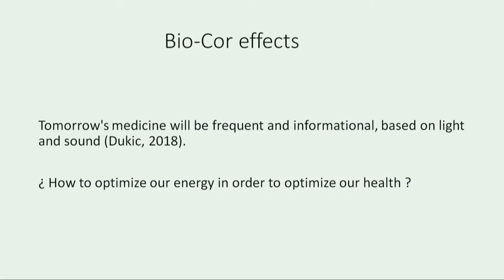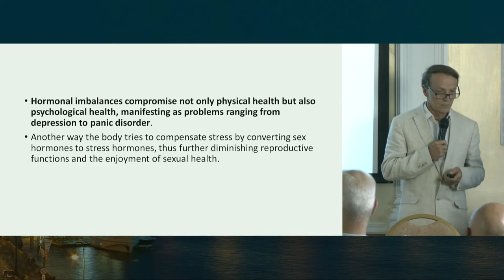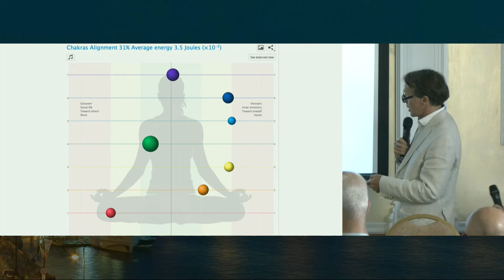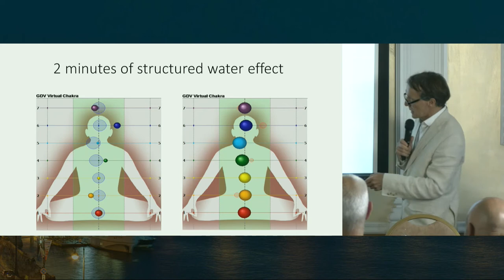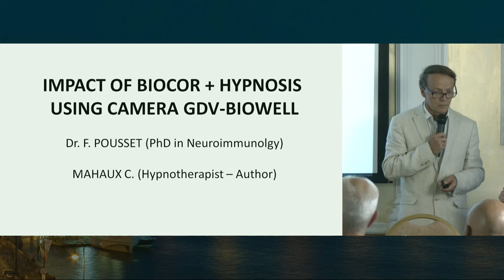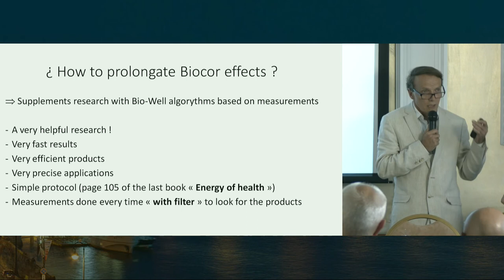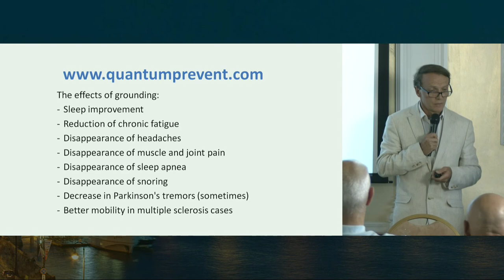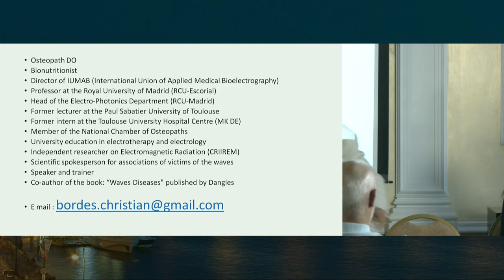Christian Bordes - BioCor effects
Was lecturer at the university Paul Sabatier of Toulouse.

Was trainee at the University hospital of Toulouse- Physiotherapist (state registered diploma).

Member of the national chamber of osteopaths.

University degree in electrotherapy and electrology.

Independent researcher on EMF – CRIIREM training.

Advanced search on housing and EMF – ARGEMA.

Scientific representative of electromagnetic waves victims’ associations.

IUMAB Director (International Union of Medical and Applied Bioelectrography).

Lecturer and trainer.

Co author of the book: «Diseases coming from electromagnetic waves» Dangles’ Edition.